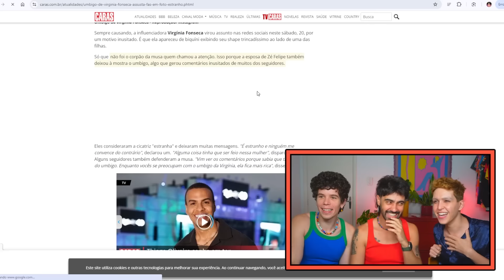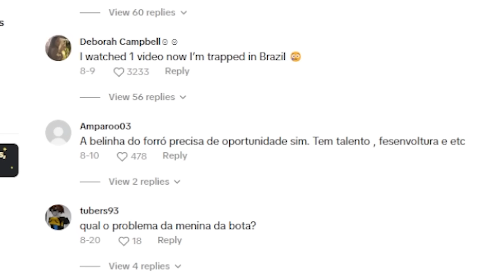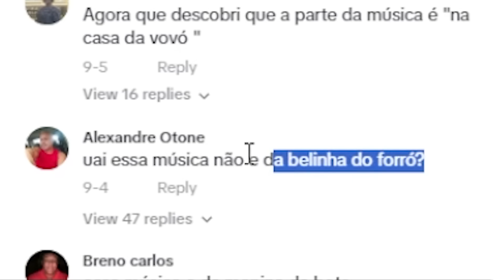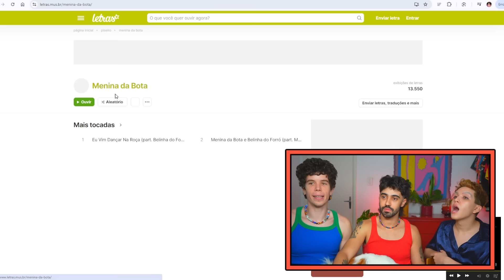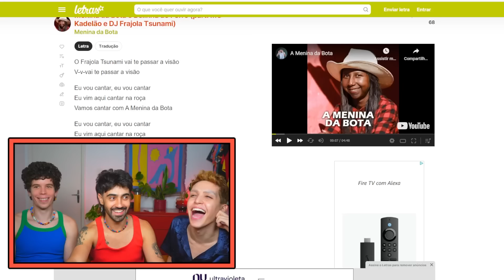o mistério por trás da Menina da Bota do TikTok com ​@Ismeiow2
a menina da bota esconda algo por trás da sua música viral do tiktok? chamamos o @Ismeiow2 pra descobrir!